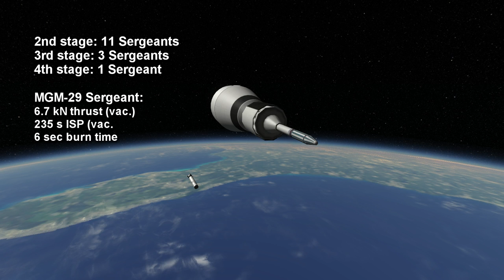Rocket Profile - Juno I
Juno I rocket profile for elegantdesignbureau.com.